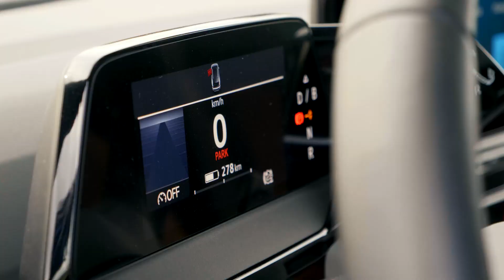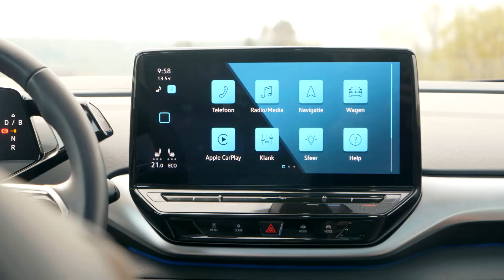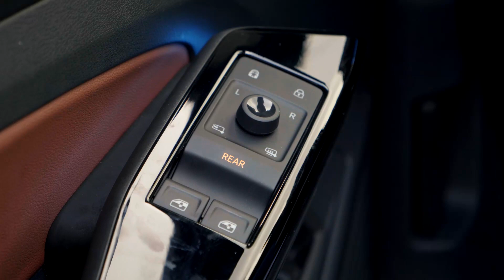Volkswagen ID4 REVIEW | Elektro-crossover van VW! (2021)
Na 1 komt 2. Of in het geval van Volkswagen komt na ID.3 de ID.4. Deze ID.4 is een crossover die dient als elektrisch alternatief voor de Tiguan. Wim doet de test!